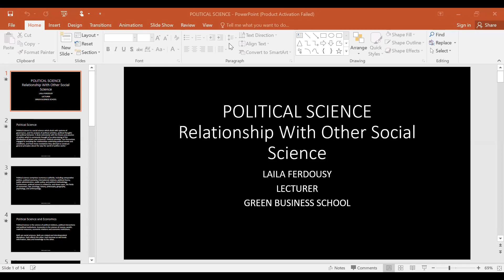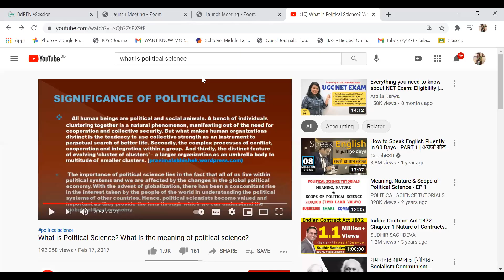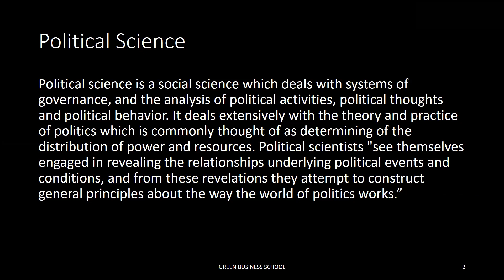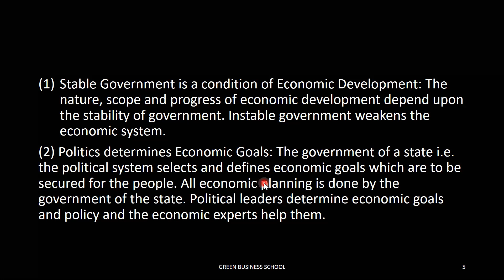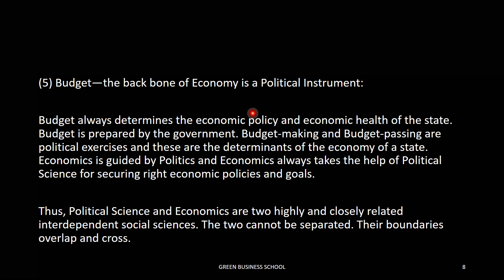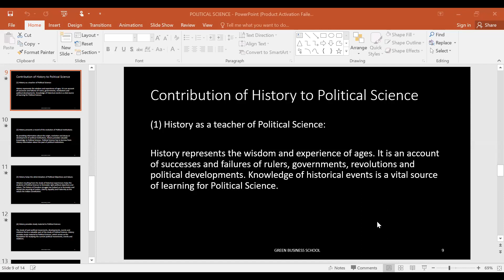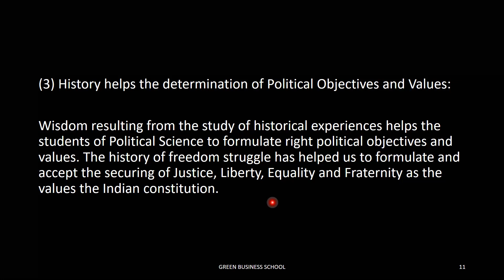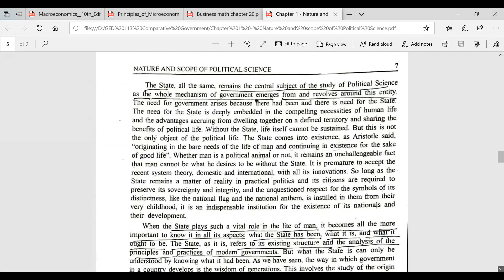Introduce COMPARATIVE GOVERNMENT as a Subfield of POLITICAL SCIENCE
This one is the 3rd online class of comparative government. Here course instructor Ms Laila Ferdousy discusses Political Science, Its relationship with other social science subjects.